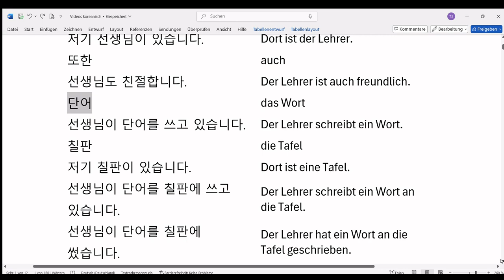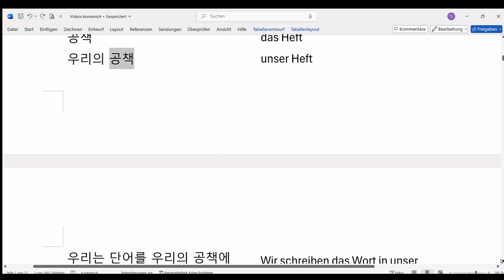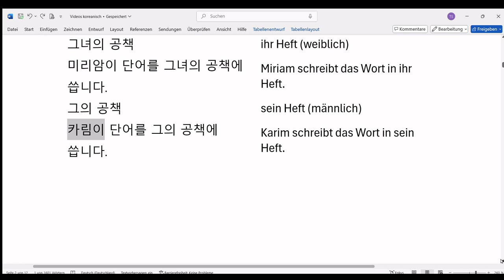Koreanisch-Deutsch (한국어 - 독일어) 8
독일어 강좌 - 한국어 화자 대상